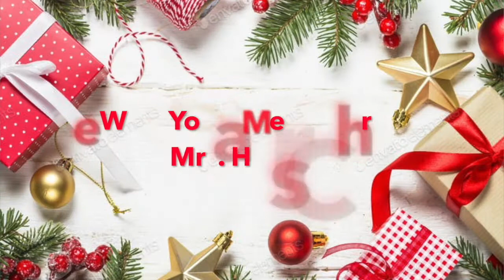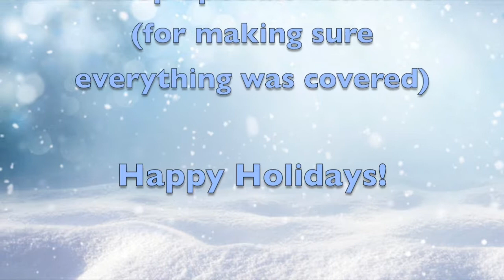Hilltop Elementary's 2020 Winter Program